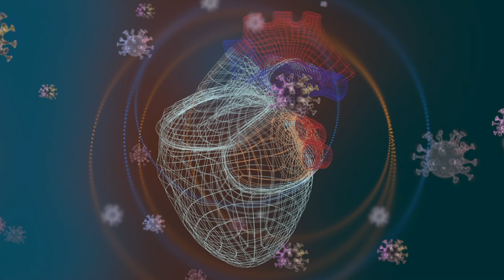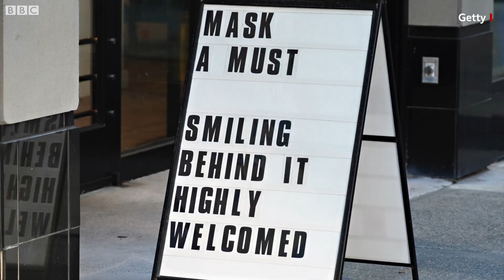Coronavirus India Update : Corona Virus के दौर में Mask ज़रूरी हैं लेकिन ये ख़तरा कैसे बन रहे? (BBC)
कोरोना वायरस के महामारी बनने के साथ ही विश्व स्वास्थ्य संगठन ने सोशल डिस्टेंसिंग के साथ ही मास्क पहनने को ज़रूरी बताया था. कोरोना वायरस से सुरक्षा के लिए ज़्यादातर देशों में सार्वजनिक स्थलों पर मास्क पहनना अनिवार्य कर दिया गया है लेकिन अब इन मास्क की ही वजह से प्रदूषण का ख़तरा भी बढ़ गया है. कई देशों की सरकार ने लोगों से अपील की है कि वे डिस्पोज़ेबल मास्क की जगह ज़्यादा से ज़्यादा री-यूज़ेबल मास्क का इस्तेमाल करें. ब्रिटेन के लिबरल डेमोक्रेट्स का कहना है कि सिंगल यूज़ सर्जिकल मास्क के कारण भारी मात्रा में 'प्लास्टिक-वेस्ट' पैदा हो रहा है जो पर्यावरण के लिहाज़ से ख़तरनाक है और ऐसे में हमें उन विकल्पों को तलाशने की ज़रूरत है जो पर्यावरण के अनुकूल हों. डिस्पोज़ेबल मास्क में प्लास्टिक होता है जो जल प्रदूषण को बढ़ाता है और साथ ही वन्यजीवन को भी नुकसान पहुंचा सकता है. कई बार लोग मास्क को इस्तेमाल के बाद इधर-उधर फेंक देते हैं और जीव-जन्तु इसे खा लेते हैं, जोकि चिंता की बात है. ब्रिटेन की सरकार का कहना है कि इस बात की पड़ताल की जा रही थी कि क्या पर्सनल प्रोटेक्टिव इक्विपमेंट (पीपीई) को दोबारा से इस्तेमाल किया जा सकता है.